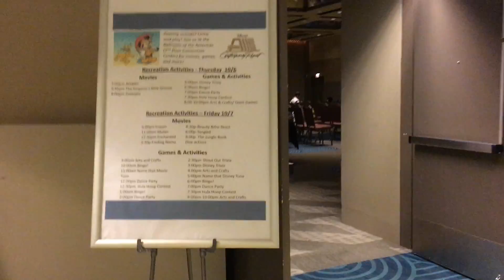The Contemporary during a hurricane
Well, it sure does cost and arm and a leg, but this is where you want to be to ride out a storm! Characters, movies, free popcorn and drinks, games, crafts and more to keep the guests happy!